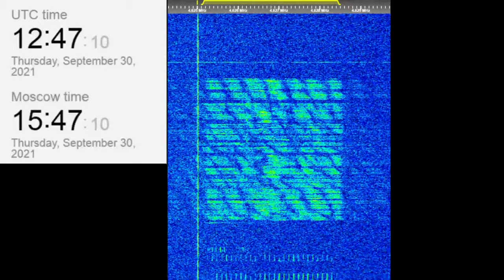The Buzzer/UVB-76(4625Khz) September 30, 2021 12:46UTC Voice message